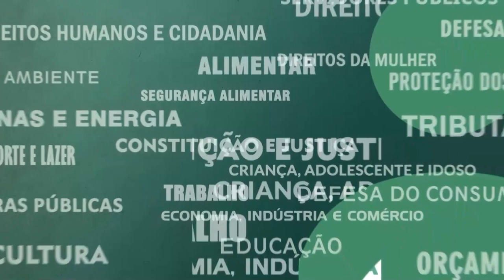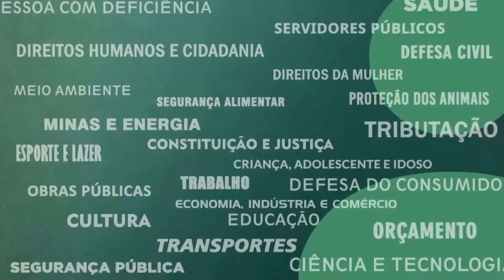Resumo Comissões - CPI Reconhecimento Fotográfico nas Delegacias